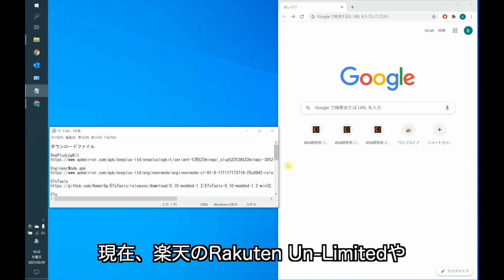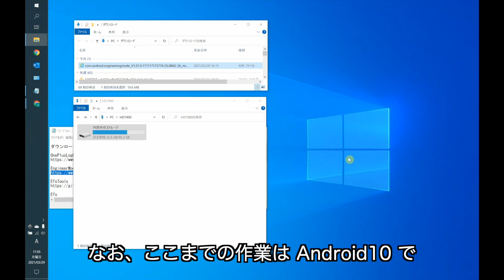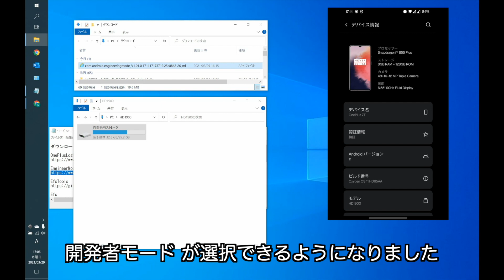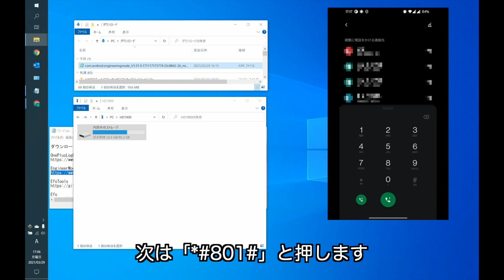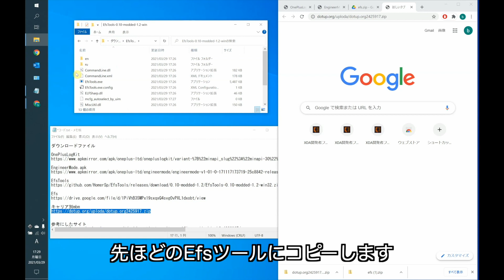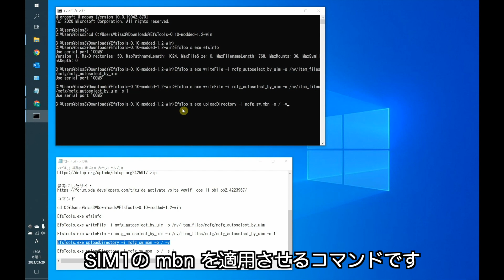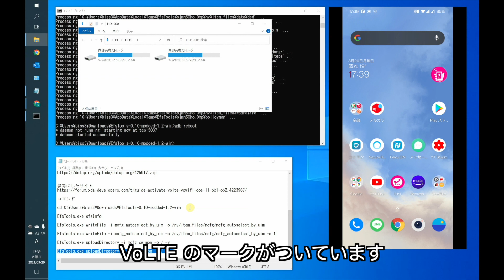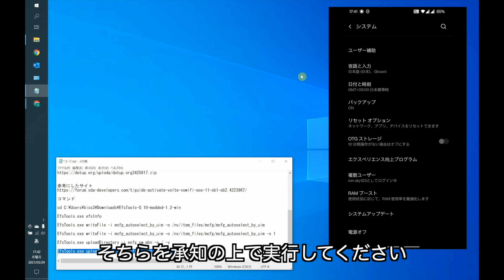【Android11対応】OnePlus VoLTE有効化 設定方法 【Efsツール使用】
OnePlus７シリーズでは、Android11からPDCツールが使用できなくなりました。
そこで、今回、Efsツールを使用したVoLTE化について、紹介します。楽天のRakuten Un-Limited等、大手キャリアの新プランは、VoLTE化が必要なところが多いので、ぜひOnePlusのスマホでVoLTE化していない人は、試してください。

機種によって動画の手順でVoLTE化できないことがあるみたいですので、VoLTE化できた方はコメント欄に機種名と手順をコメント願います。

【ダウンロードファイル】
OnePlusLogKit
キャリア別mbm【世界※日本在住の方はダウンロード不要です！】

【コマンド】
cd C:\Users\biss3\Downloads\EfsTools-0.10-modded-1.2-win32

EfsTools.exe efsInfo

EfsTools.exe writeFile -i mcfg_autoselect_by_uim -o /nv/item_files/mcfg/mcfg_autoselect_by_uim

EfsTools.exe writeFile -i mcfg_autoselect_by_uim -o /nv/item_files/mcfg/mcfg_autoselect_by_uim -s 1

EfsTools.exe uploadDirectory -i mcfg_sw.mbn -o / -v

EfsTools.exe uploadDirectory -i mcfg_sw.mbn -o / -s 1

adb reboot